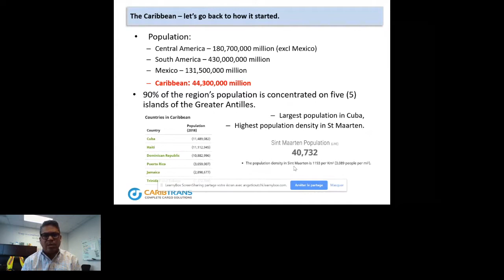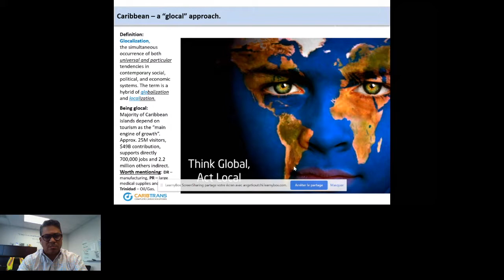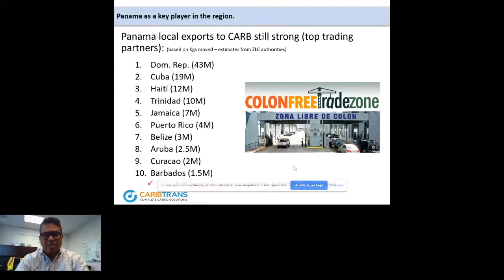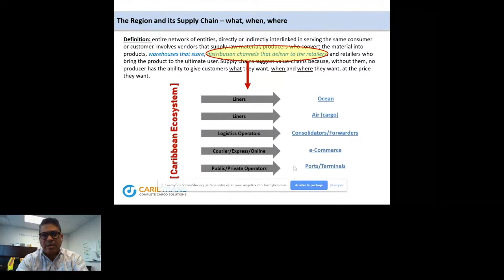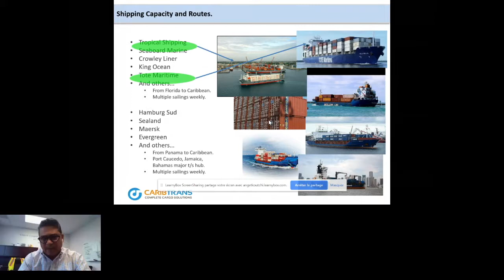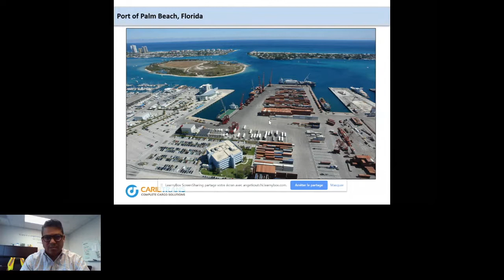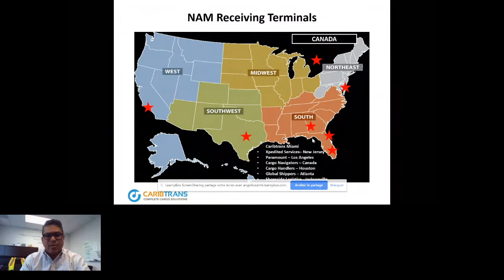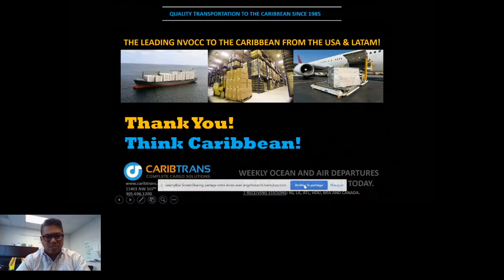Le Transport Maritime Caribéen et sa Connectivite "Glocale"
Atelier Collaboratif Cluster Gat Caraïbes : Le Transport Maritime Caribéen et sa Connectivite "Glocale"